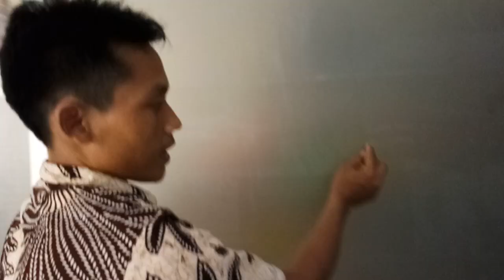begini cara pasang kaca film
Memasang kaca film mudah dengan menggunakan air sabun. Alat bantunya cukup sederhana,
Air sabun
Kain marjun
Kape atau alat untuk meratakan, simak vidionya yah, semoga bermanfaat